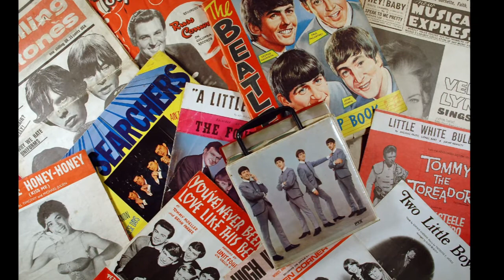Lady Willpower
Cover van Gary Puckett & The Union Gap - 1968